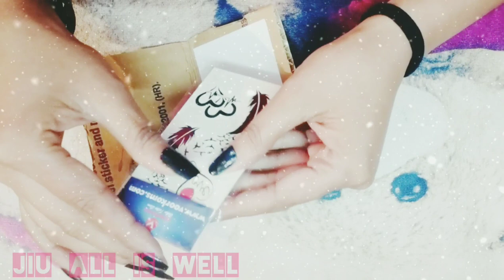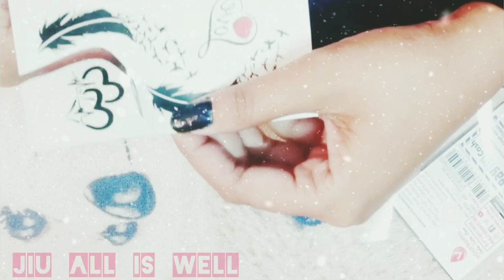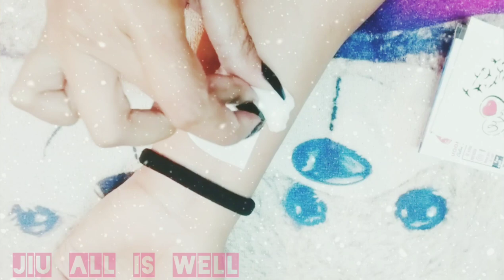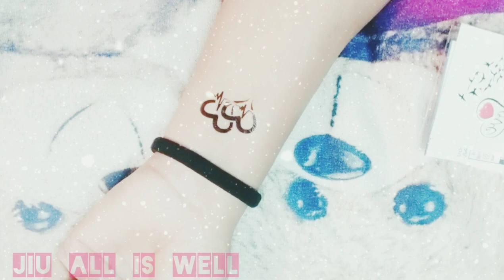Latest Online Tattoo Design Unboxing and review || Affordable tattoo idea step by step ..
Hello

Latest online Tattoo design 2019-20, affordable tattoo design , temporary tattoo flipkart , heart tattoo design love tattoo design
Tattoo online party wear tattoo design cocktail valentine tattoo design, lover tattoo Diy tattoo ideas in hindi , tattoo step by step , online shopping flipkart shopping, tattoo design unboxing nd review by me , tattoo for girls , tattoo for boys , tattoo for valentine in this video

± lovly